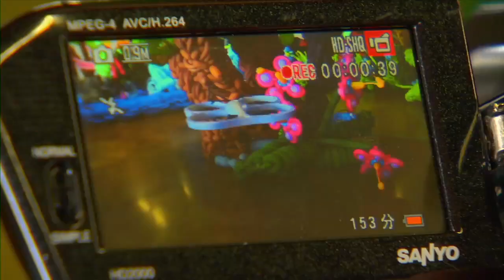Imagine RIT: Elspeth Ochs